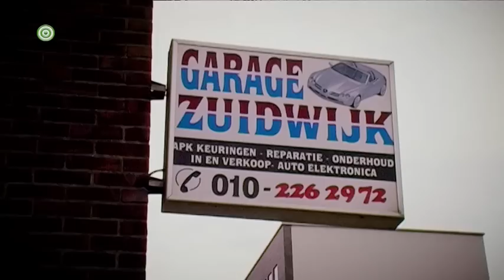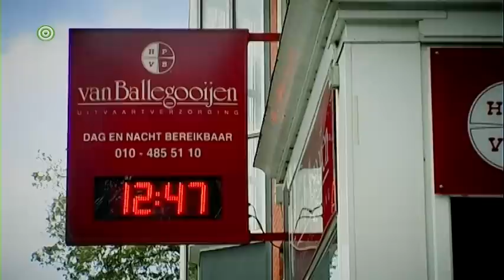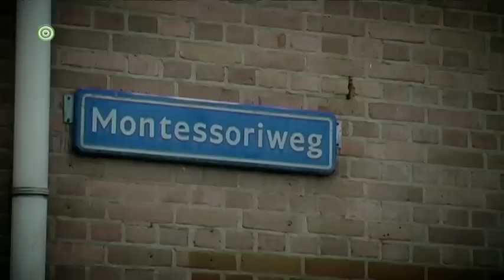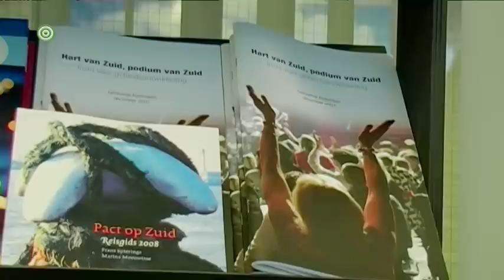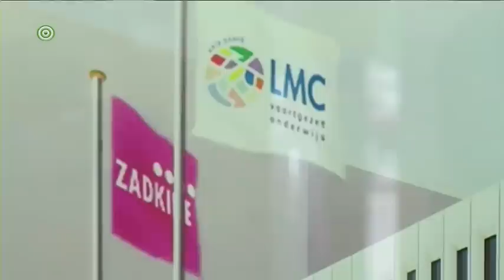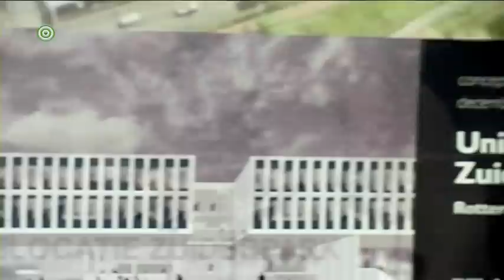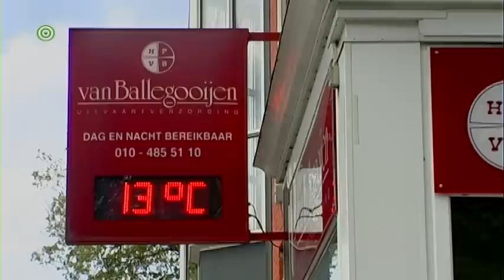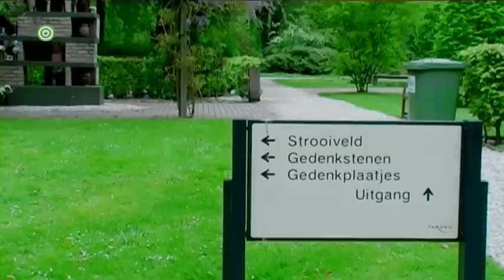Ontwikkelingen in het Motorstraatgebied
Het persbureau bestaat uit mbo en hbo stagiairs die samenwerken aan tv-programma's over Rotterdam Zuid, onder begeleiding van Antenne Rotterdam en in opdracht van Het Pact op Zuid. Het thema ditmaal is het ontwikkelgebied rondom de Motorstraat. Het persbureau ging de straat op om verhalen te vinden van gebruikers van het gebied.